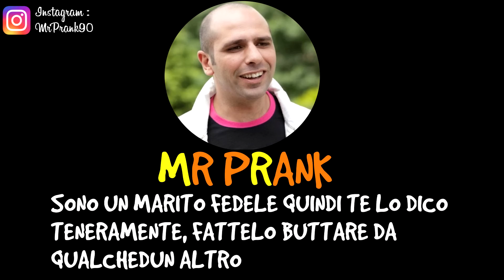CHECCO ZALONE CHIAMA ... 📞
💬 COMMENTA il video e suggerisci il prossimo personaggio! 📞

👍 Followa su Facebook: MrPrank90

▼I MIEI SOCIAL E LINK▼

► Canzone intro : Matt Willis - Crash
► Canzone outro : Twenty One Pilots - Heathens (Jump Smokers Radio Edit)
► TuneApp : MrPrank - Scherzi Telefonici